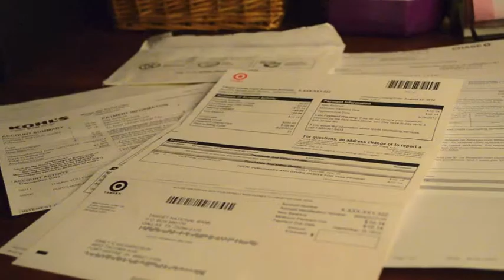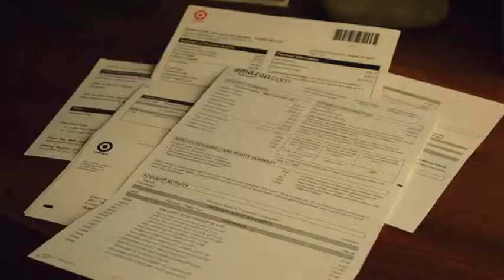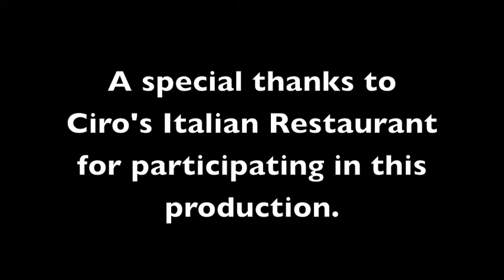Work Hard Play Hard: COLLEGE STYLE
Final Project for LBST 1104 at UNCC. Enjoy!! :)
Emily Richardson